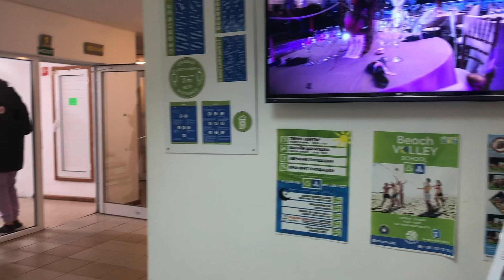Украинские беженцы в Болгарии 🇧🇬